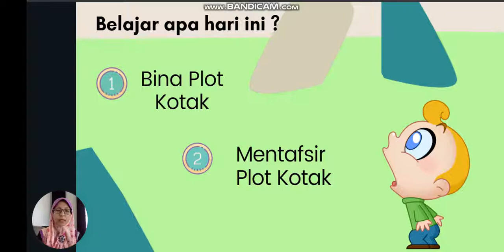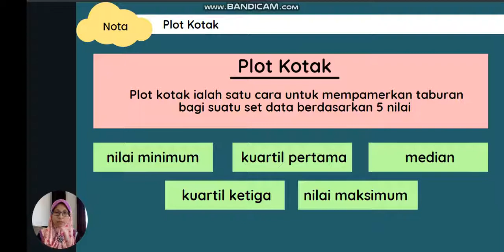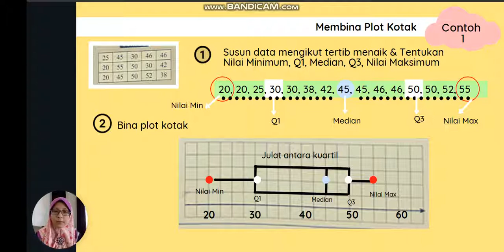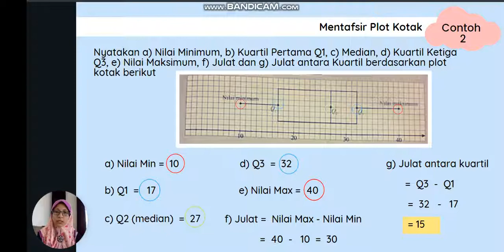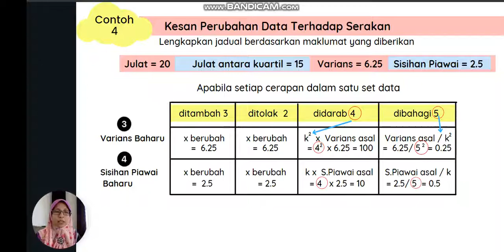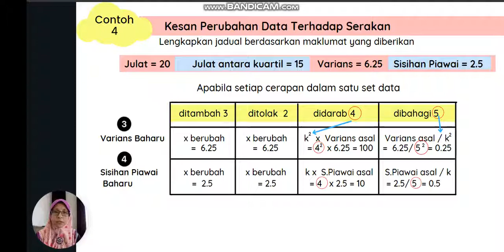TeacherSinta #81 | SUKATAN SERAKAN #5 | PLOT KOTAK | Bab 8 | Matematik KSSM Tingkatan 4 ❤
Hi everyone🙋🏻‍♀️

Jom lihat bagaimana membina Plot Kotak dan seterusnya untuk mentafsir maklumat daripada Plot Kotak.